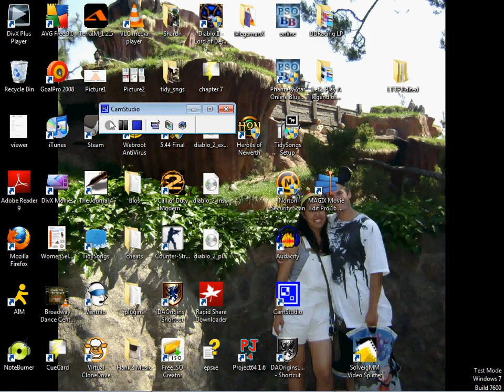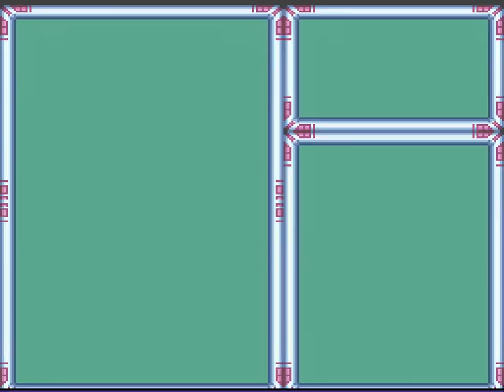Let's Play Megaman X "Armor Helps" 06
In this episode we receive X's battle armor and destroy the Sting Chameleon.  We then head the the Boomer Kuwanger Stage and just barely miss our chance at another boss fight.